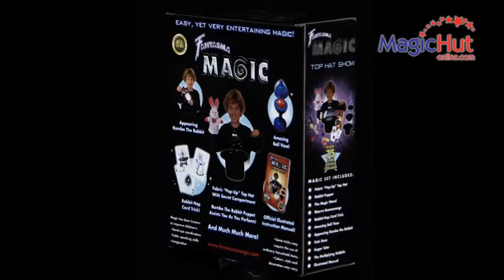Fantasma Top Hat Magic Show Magic Kit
The Top Hat magic show set is an astounding collection of magic tricks designed for all of those youngsters out there, ages 5 and up, who want to dive in into the amazing world of magic. It comes with tons of tricks to play with; it even brings a special top hat with a secret compartment that will fool anyone!

Includes 75 easy tricks!